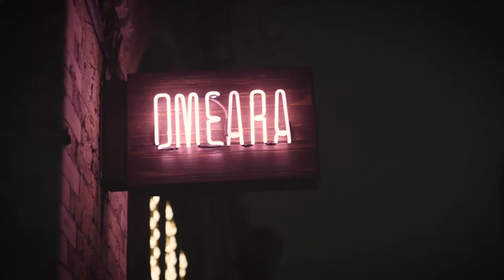Tom Walker - BRITs Week together with O2 Music for War Child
Amazon Music are the proud Digital Music Partner of BRITs Week 2020 together with O2 Music for War Child.